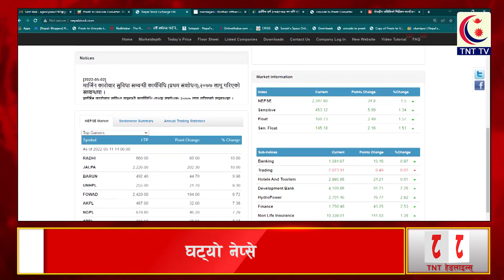रेनु दाहालको अग्रता कायम || TNT TV